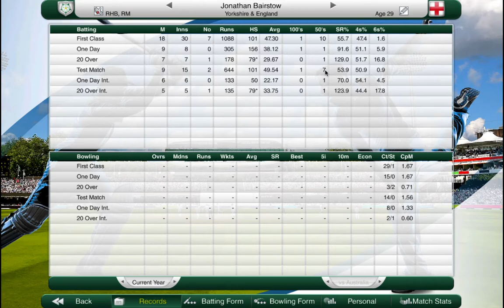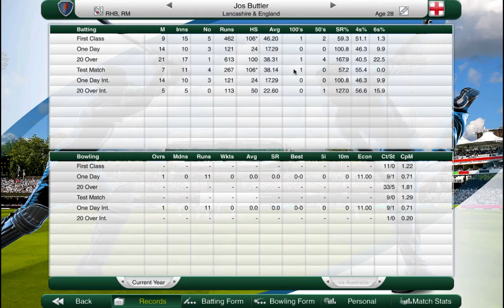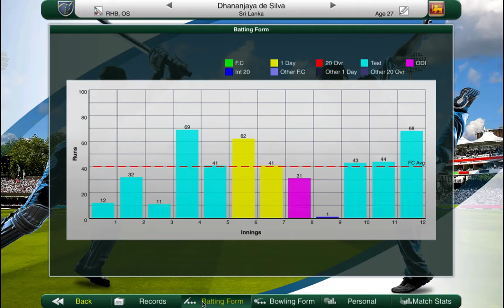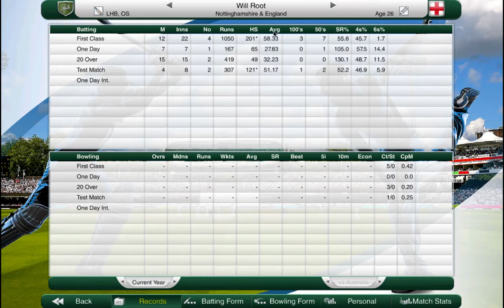Sri Lanka V England 2nd Test 2018 | Cricket Captain 2018 | Leading Edge Cricket Play | Ep 11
Today we start a brand new series on the channel as the new captain of the England cricket team on Cricket Captain 2018. Can we unearth the new KP or will it end in shambles.

We play the 2nd Test against Sri Lanka needing a win.